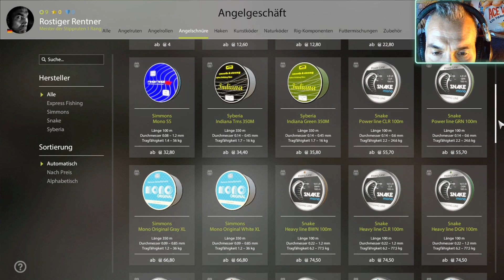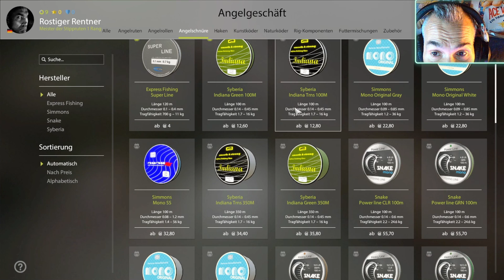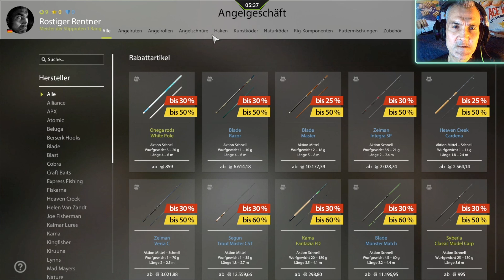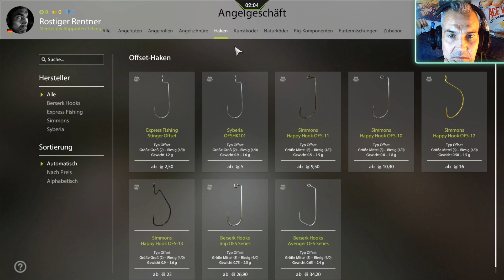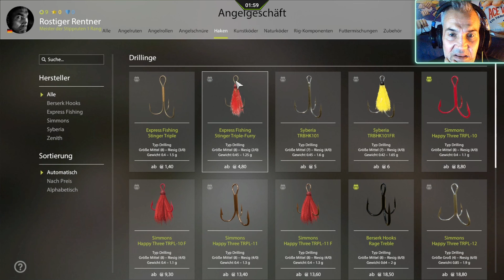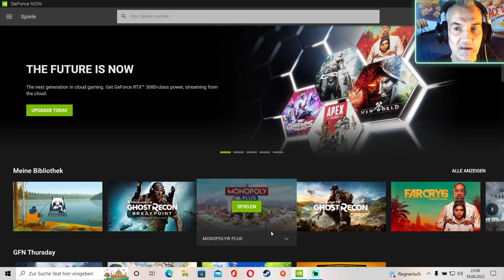Highlight: Russian Fishing 4 🐟 Petri Heil 😋 Die Rostbeulen Show 😘